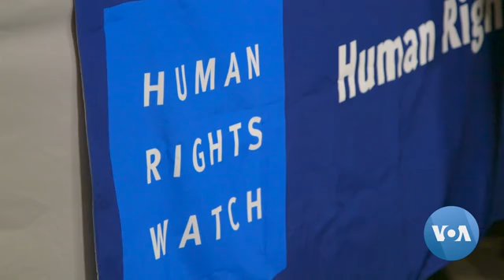2019- A Year of Protests in Africa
2019 was a year of mass protests on the African continent, with demonstrators filling the streets in capitals like Conakry, Harare, Khartoum and Kinshasa. While the causes of their grievances varied, the protesters shared one unfortunate characteristic: a harsh response from security forces.